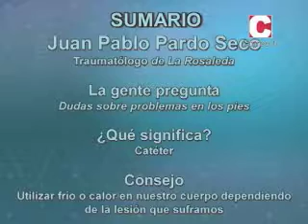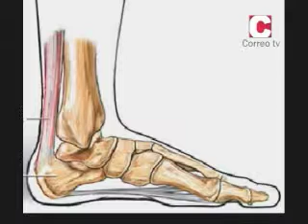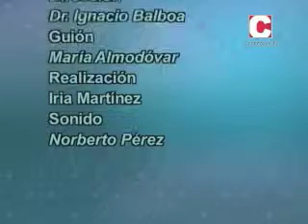Falando de Saúde 19/03/14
El doctor Ignacio Balboa y María Almodóvar entrevistan al traumatólogo de La Rosaleda Juan Pablo Pardo, que hablla de las dolecias más frecuentes de los pies